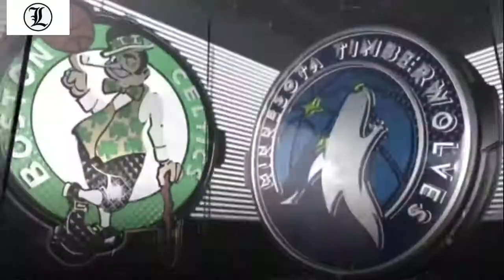Marcus Smart and Kyrie Irving leads Boston Celtics vs Minnesota Timberwolves 08MAR2018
Marcus Smart and Kyrie Irving Lead
Boston Celtics vs Minnesota Timberwolves 08MAR2018